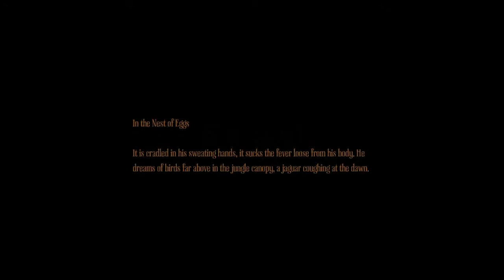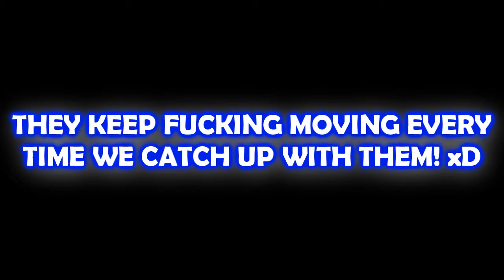PIGGY POO! - Amnesia: A Machine For Pigs - Part 6 [Horror/Funny]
Please Like and Favorite! It REALLY helps :)

Omg. So gross. We ACTUALLY touched.. disgusting stuff. Gross. Never again. We need to wash our hands immediately.

:D JOIN THE RANKS AND BE A HERO TODAY!

Like on Facebook for more updates! :D

Music at the end: ThaHeRow

If you're reading this, remember how important it is to wear gloves! :3